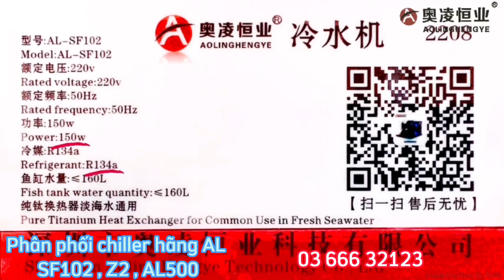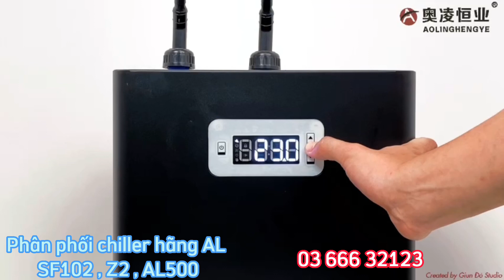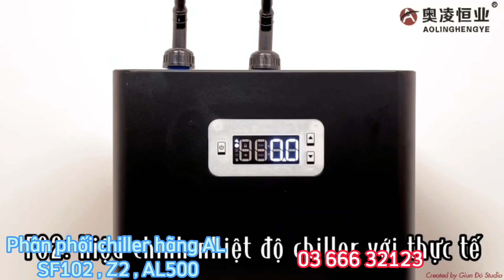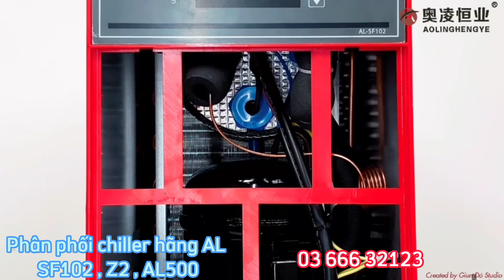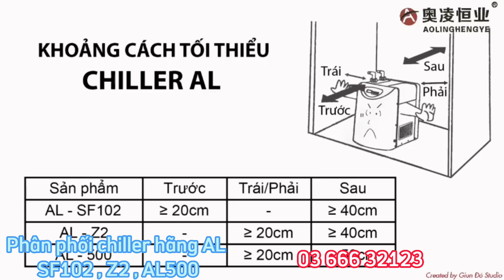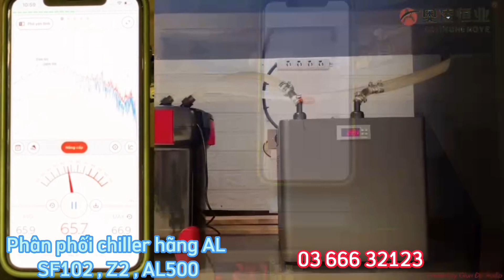Phân phối chiller-máy làm mát bể cá AL SF102 ,Z2, AL500-máy làm lạnh nước cho máy y tế ,máy cnc .